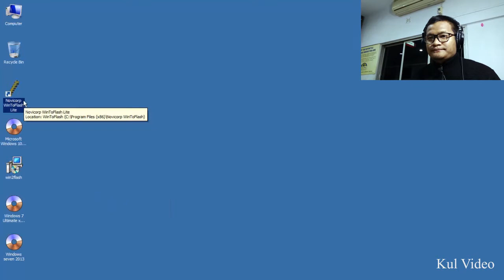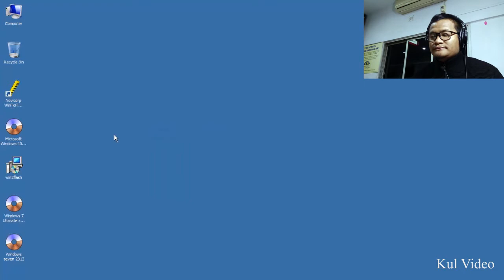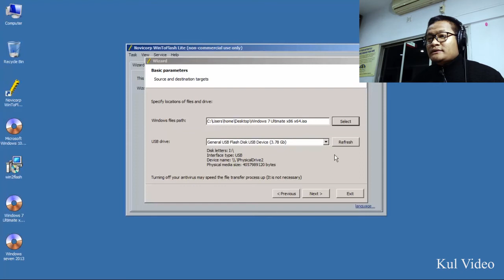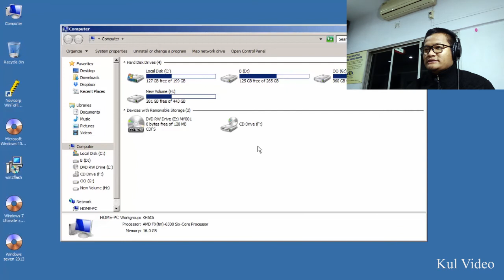How to make Pendrive / USB bootable Windows (MIZO)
Bootable pendrive awlsamtea siamthiamlo tana siam dan...